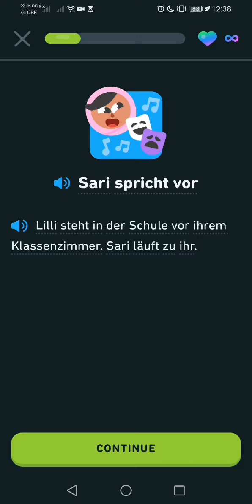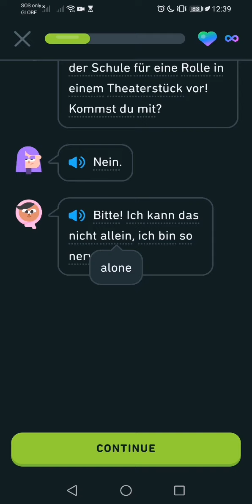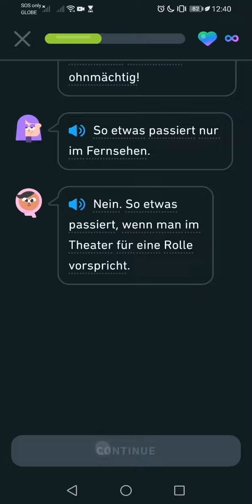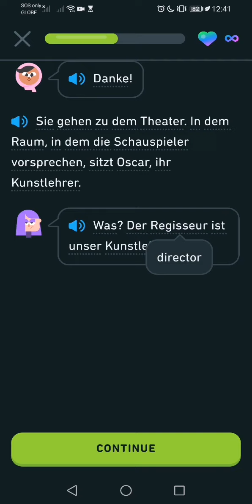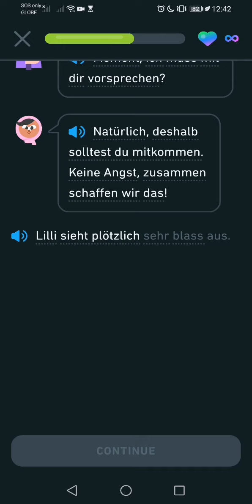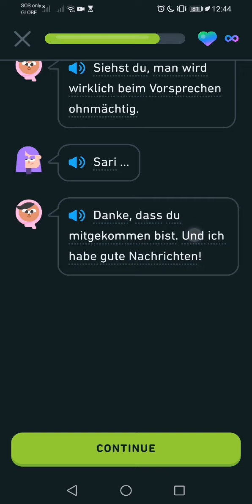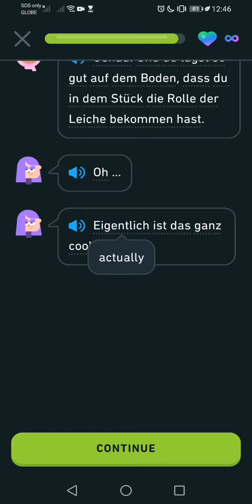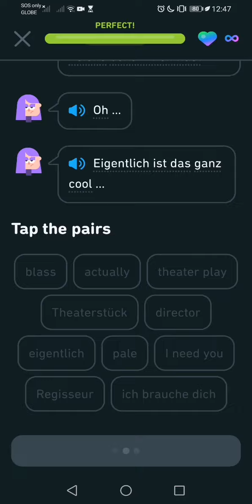Let's Learn German With Duolingo | Episode 918